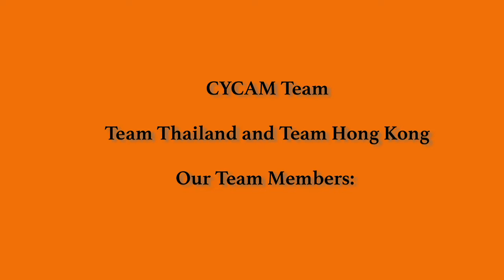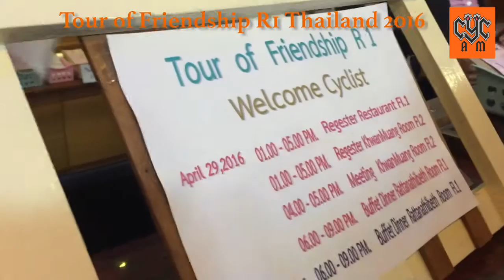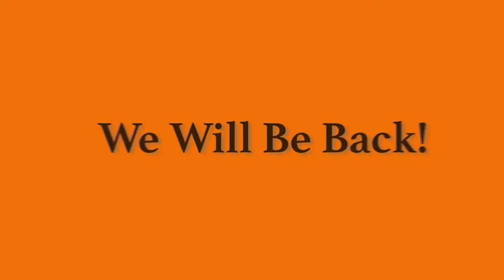CYCAM Bike : CYCAM Team on TOF R1 2016 by Erik Chan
CYCAM Team racer on  "Tour of Friendship R1 2016 Thailand" Video by Erik Chan : HK Triathlon coach, Aqua Gym and  Member racer of CYCAM Team HK